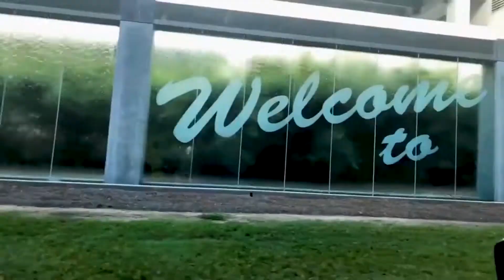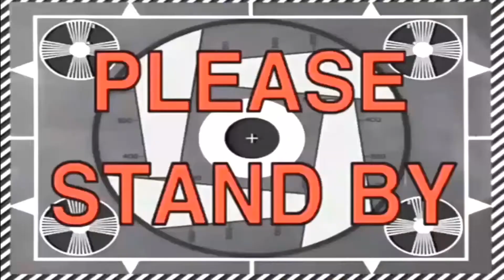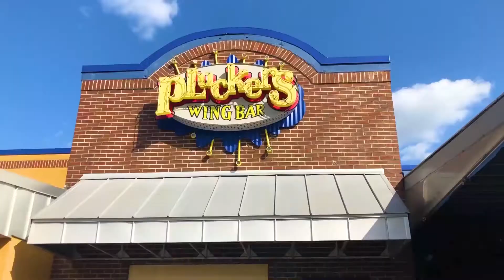VLOG: I flew home during quarantine😷✈️!! ( My Niece Turns ONE🥳1️⃣😍!!)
If so, comment: Your favorite moment during quarantine! :)

I hope you enjoyed this video! Remember that you are powerful, beautiful, brilliant and brave!! ♡
Mwahhhhhhh!
-Chyanna M.

BEAUTY IG - @TheeGirlzClozet